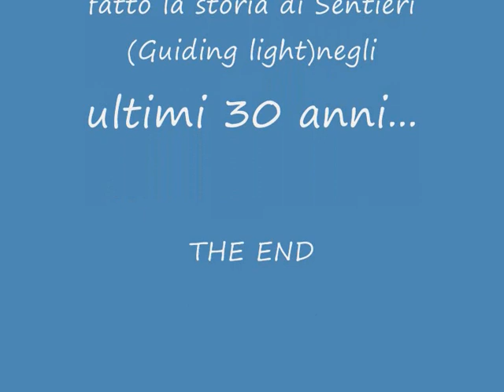I personaggi femminili di "Sentieri" dagli anni 80 al 2009 ("4° e ultima parte)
Carellata delle principali donne che dagli anni 80 (anni di prima messa in onda in Italia) a oggi (2009 anno di chiusura ) hanno reso la storia della soap Sentieri indimenticabile..protagoniste e meno protagoniste tutte insieme...Diviso in 4 parti..questa la quarta e ultima  parte..La sigla del video è "Amarsi "..di Nico dei Gabbiani la prima sigla italiana di Sentieri..che fu poi sostituita da "This is the time"...di Billy Joel
Categoria: